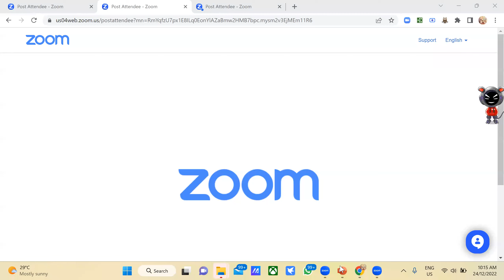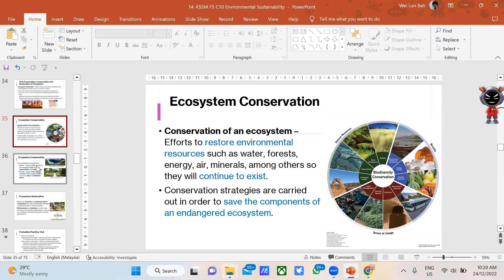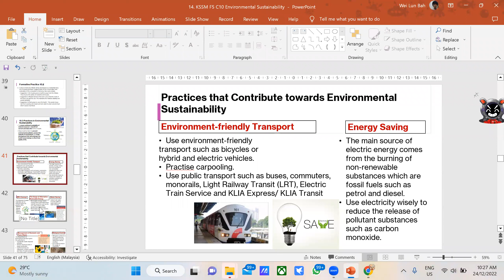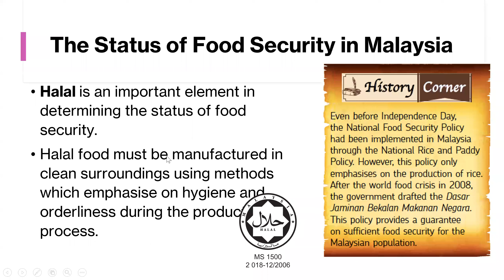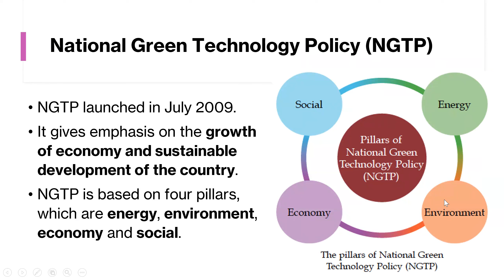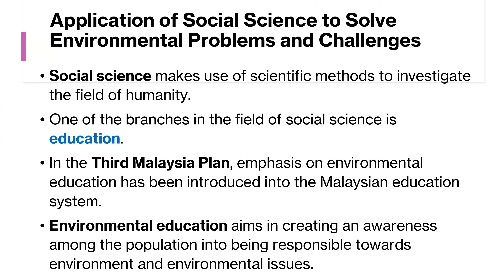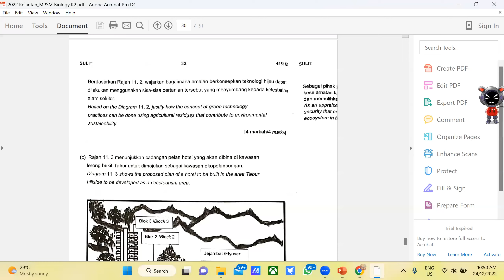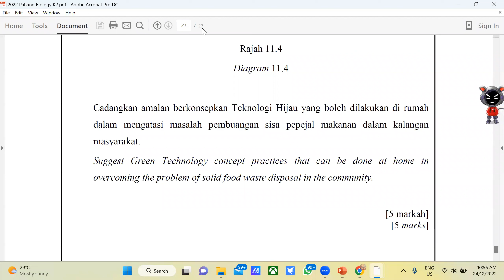KSSM Form 5 Biology Chapter 10 Evironemental Sustainability (Updated) part 3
10.2 reservation, conservation and restoration of ecosystem
10.3 Practices in environmental sustainability;
10.4 Green Technology

Discussion in 2022 State SPM Biology Trial Paper 2 Section C

Credit to:
KPM malaysia IMS Book Trading Sdn. Bhd.